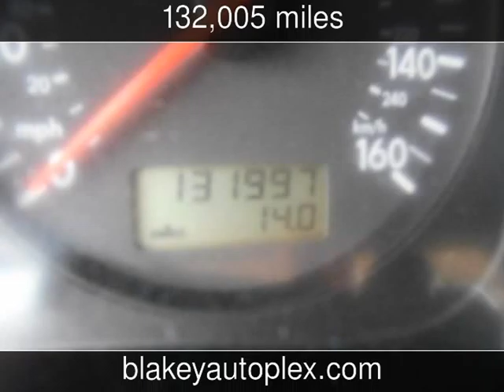2002 Volkswagen Jetta GLS Used Cars - Shreveport,Louisiana - 2015-04-17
See more details about this used car This 2002 Volkswagen Jetta GLS with 132,005 miles is for sale at Blakey Auto Plex.